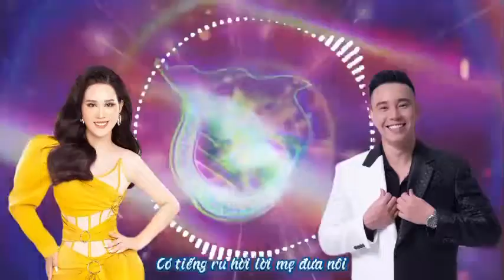KHÁT VỌNG THANH XUÂN | Đông Hùng ft Minh Thúy | Bài hát hay về thanh niên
KHÁT VỌNG THANH XUÂN
Sáng tác: Hồ Công Thành
Thể hiện: Minh Thúy - Đông Hùng
► © Bản quyền thuộc về LÊ MINH THÚY OFFICAL